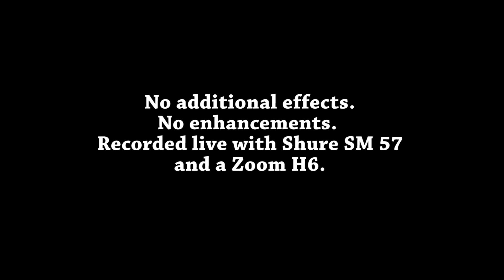Our Handmade Thunder Child Custom Guitar with a small Fender Champ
This is what happens when you plug our Thunder Child custom guitar straight into a small Fender Champ electric guitar amp with real spring reverb.
No EQ, no editing, no enhancements!
This sonic wonder custom electric guitar is equipped with the most accurate Dano lipstick replica available today, handmade for us by Doug Tulloch with the exact specs of a 59' lipstick. At 2.4 kg it's one of the lightest guitars on the planet. Semi-Hollow aged red cedar body, Port Orford cedar neck, ziricote fretboard and our handmade brass hardware. Playing my own composition. A triumph of tone and craftsmanship. Now available with our unique custom upgrades